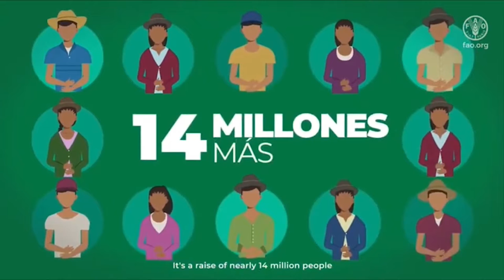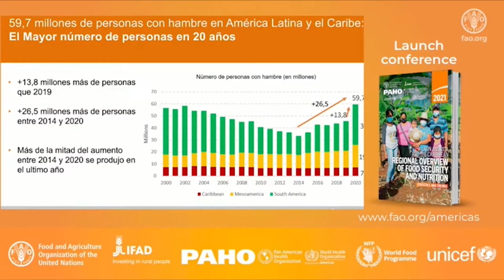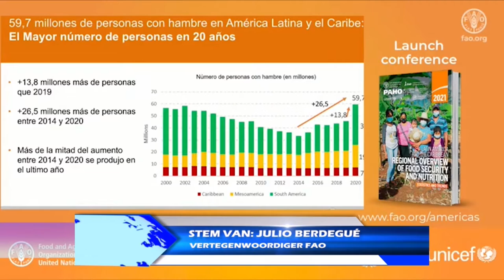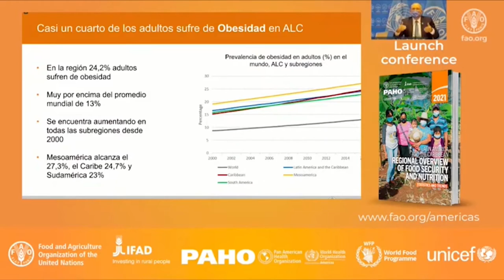30 11 2021 Hongersnood regio nu het hoogst sinds twee decennia